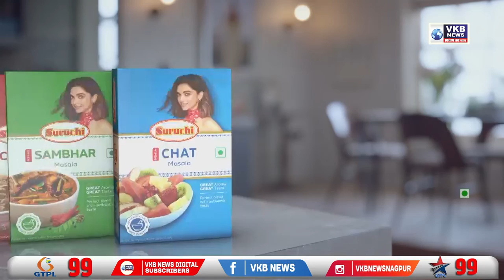राहुल गांधी का नेपाली नाइट क्लब का वीडियो वायरल